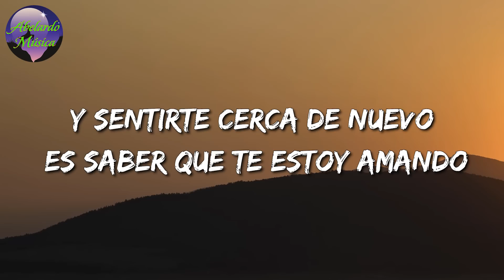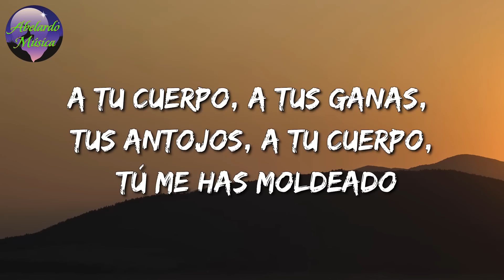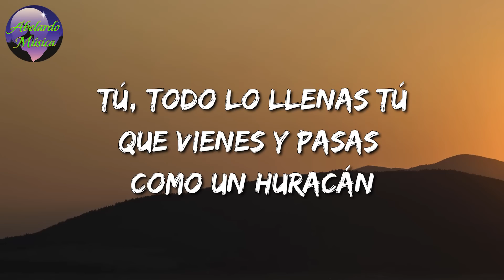♬ Carin Leon - Tú (Letras\Lyrics)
♬ Carin Leon - Tú Letra ♬

En mi mente estás como una adicción
Llegas hasta el fondo de cada rincón
Me tienes aquí como quieres tú
Vienes y desplazas a mi soledad, me vas atrapando
En mi mente estás palpitando a mil
Y verte a mi lado es mi necesidad
El dejarte ir o decir adiós
Es morir en vida, es negarme a mí
Y sentirte cerca de nuevo es saber que te estoy amando
Tú y de nuevo tú
Dejas que naufrague justamente en ti
Tú, mi locura tú
Me atas a tu cuerpo no me dejas ir
Tú, adherido a ti, entre cada átomo
Entre cada célula vives
Tú, todo lo llenas tú
Que vienes y pasas como un huracán
Tú, total y pleno tú
Te has vuelto mi fuerza y mi talismán
Tú, silente y sutil entre cada átomo
Entre cada célula vives tú
Vas creciendo en mí, es inevitable
Voy en tu mirada, soy tan vulnerable
Descubrí el amor al llegar a ti
Y caigo de nuevo en esta conclusión, que te estoy amando, y dice
Entre cada célula
Y es que has hecho de mí
Lo que tu quieres, lo que anhelas, lo que has deseado
A tu cuerpo, a tus ganas, tus antojos, a tu cuerpo, tú me has moldeado
Y en todo vives tú
Todo lo llenas tú
Uy-ah
Y ahí te va, mi güeris